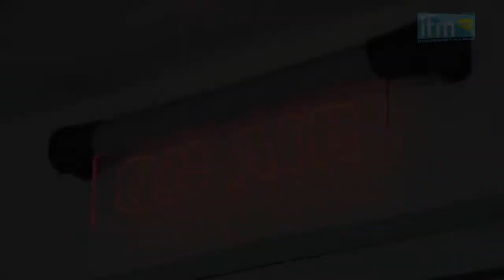Shooting Radio IFM - Model Oussama ben ayed